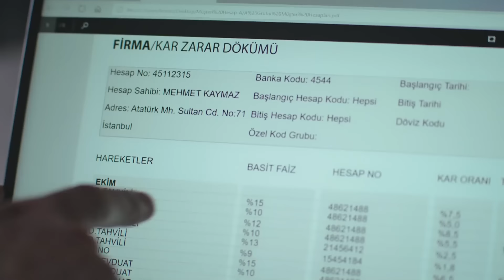Bekar Olduğunuz Kadar Ukalasınız Da - Ufak Tefek Cinayetler 11. Bölüm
Arzu, Serhan'ın durumundan faydalanıp müşterisini elinden aldı. ''BEN ÖZGÜR BİR KADINIM''